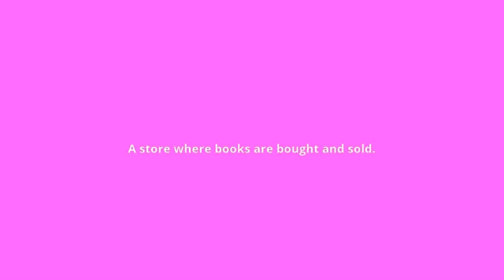what is the meaning of bookstore